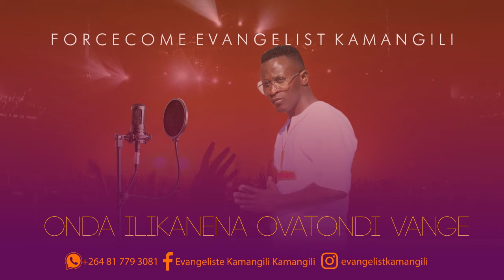Evangelist Kamangili- onda Ilikanena Ovatondi Vange (Audio)